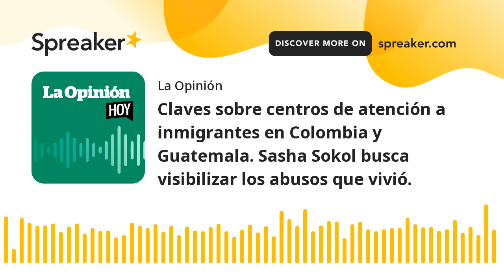Claves sobre los centros de atención a inmigrantes en Colombia y Guatemala | La Opinión Hoy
La Administración de Joe Biden afina los detalles sobre la apertura de los centros de atención a inmigrantes para ofrecerles reasentamiento regular, incluso hacia España y Canadá; la actriz mexicana Sasha Sokol, habló sobre lo que debe hacer Luis de Llano para resarcir las entrevistas que ha dado donde ha hablado sobre la relación que sostuvieron en el pasado. La actriz y cantante Aracely Árambula afirma que Luis Miguel es lejano en su relación con sus hijos y no se ha encontrado con ellos en los momentos más importantes.